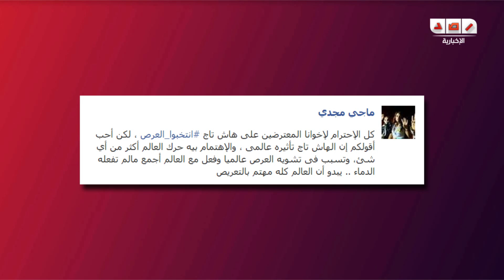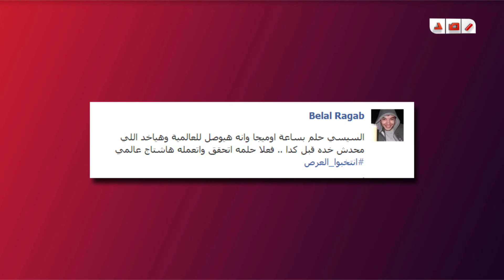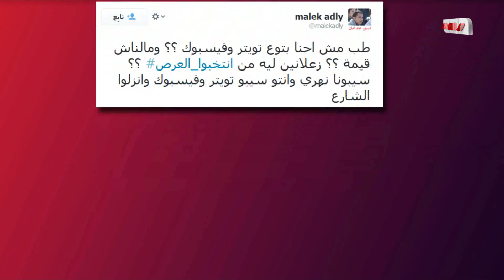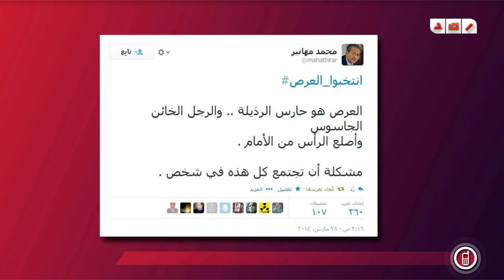تعليقات المشاهير والنشطاء على هاشتاج انتخبوا الـ **** عبر شبكات التواصل الاجتماعى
رصد | تعليقات المشاهير والنشطاء على هاشتاج انتخبوا الـ عبر شبكات التواصل الاجتماعى